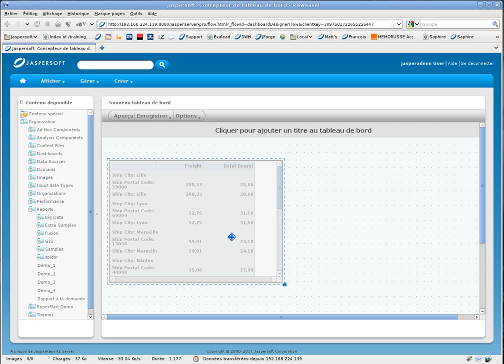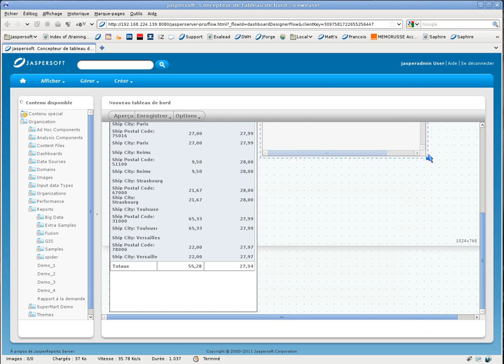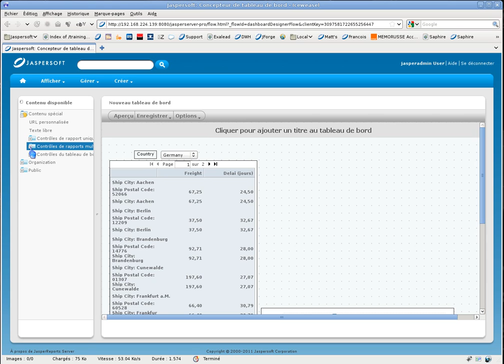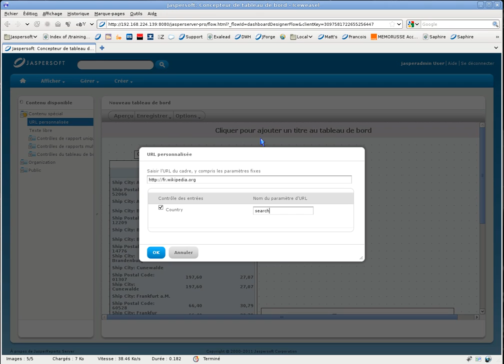JasperServer 4.5 : Création d'un tableau de bord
Cette video vous montre comment créer vous-mêmes vos propres tableaux de bord en assemblant les rapports dont vous avez besoin pour suivre votre activité.